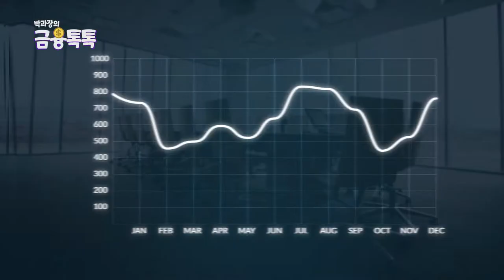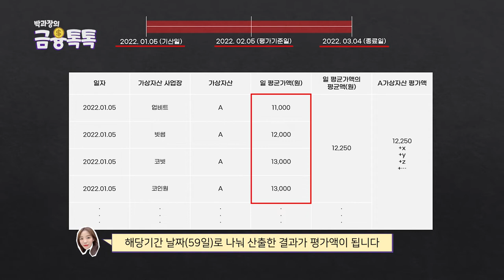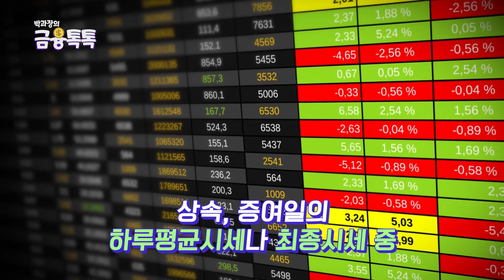가상화폐 전망, 증여∙상속 세법 변경!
이번에도 22년 새롭게 개정된 법안에 대해서 가져와봤는데요^^
2030들에게 큰 사랑을 받았던 가상화폐의 상속증여 세법 변경에 대한 내용이니까
끝까지 시청해주시기 바랍니다😆
그리고 좋아요, 댓글은 저희에게 큰 힘이 됩니다.

00:00 - 인트로
00:13 - 오늘의 주제
00:38 - 21년 과세 대상 평가액
00:53 - 22년 개정 내용
02:05 - 4대거래소가 아닌 경우의 과세방법